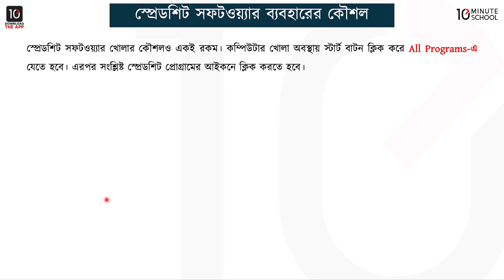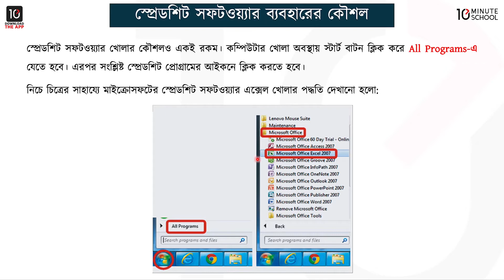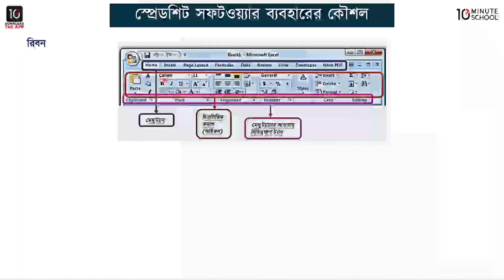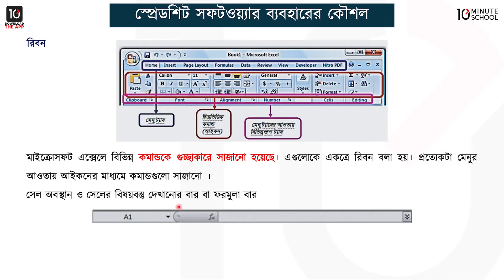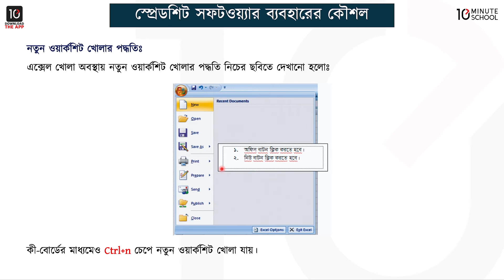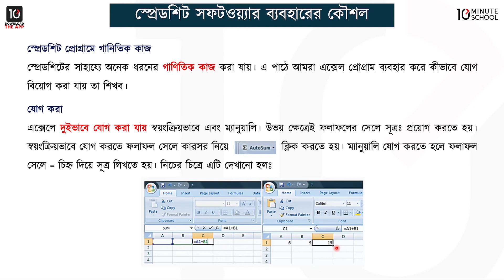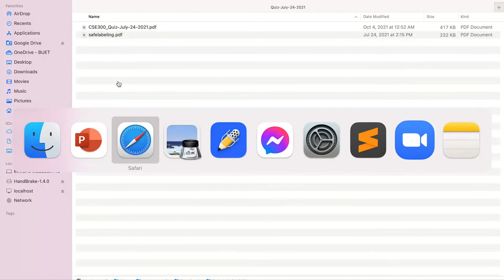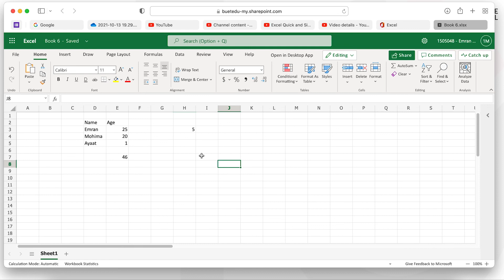অধ্যায় ৪: স্প্রেডশিটের ব্যবহার - স্প্রেডশিট ব্যবহারের কৌশল [Class 8]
এই ভিডিওটি থেকে আজকে আমরা শিখতে পারছি ৮ম শ্রেণি তথ্য ও যোগাযোগ প্রযুক্তির অধ্যায় ৪, অর্থাৎ স্প্রেডশিটের ব্যবহার এর কিছু বিষয় নিয়ে। তার মধ্যে স্প্রেডশিট ব্যবহারের কৌশল নিয়ে আলোচনা করা হয়েছে। আশা করছি এই ভিডিওটির সাহায্যে উক্ত বিষয় নিয়ে তোমাদের সকল প্রকার সমস্যার সমাধান মিলবে এবং তোমাদের বিভ্রান্তি দূর হবে।

Instructor Name: Emran Mostofa